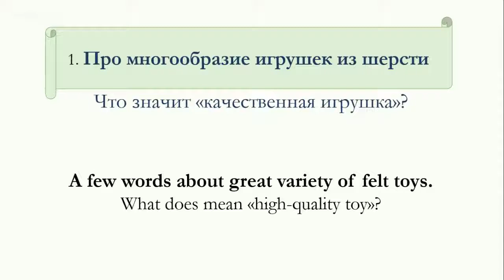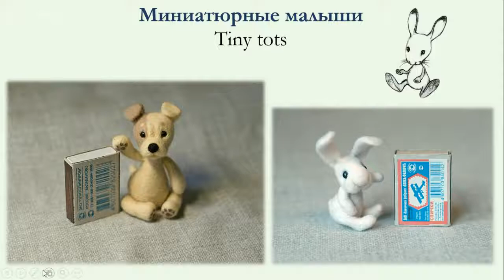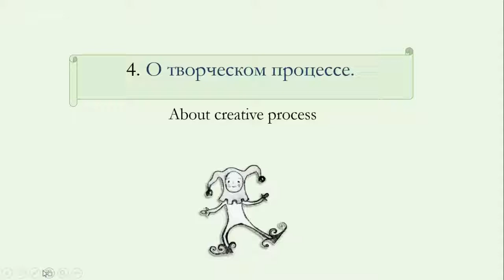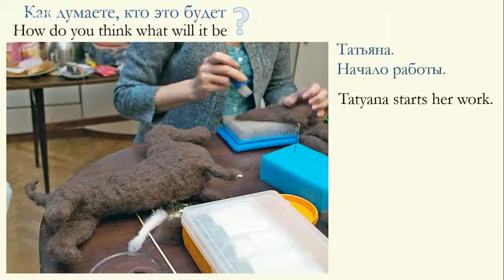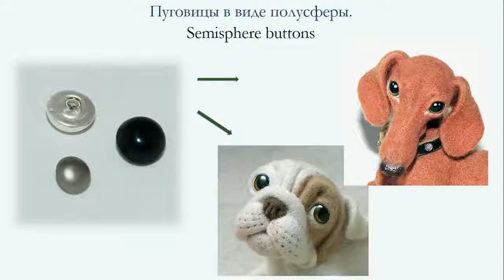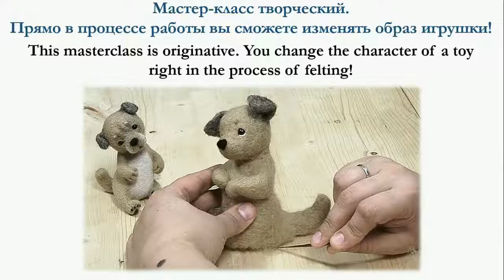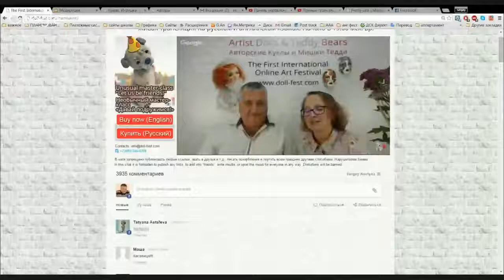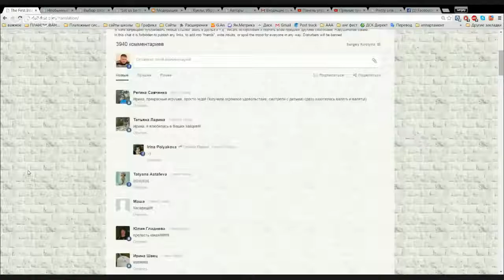Валяние шерсти мастер класс Ирина Полякова Фестиваль 9 день